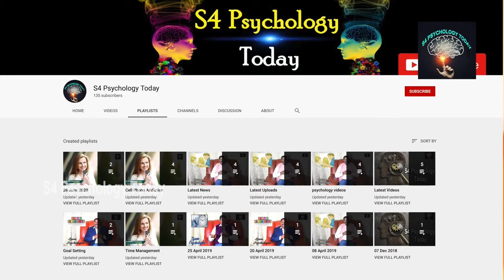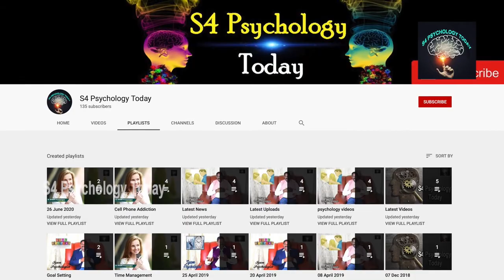Importance of Mental Health Awareness | Mental Health Problems |S4 Psychology Today |SYAM |Episode 7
Welcome to our New YouTube Channel "S4 Psychology Today".

In this video We discussed about the Topic , Importance of Mental Health Awareness.

V. Syam  (M.A - Psychology )
Counseling Psychologist

V.Sravya Meghana (M.A- Applied Psychology)
Psychologist, Graphologist, Special Educator in Autism.

About Us:

Dear Friends Let you know more about S4 Psychology Today You Tube Channel.

Now a Days so many people suffering with Mental Stress, Anxiety, Depression and Negative thoughts, We bring them out from suffering people, We Teach Easy Tricks, Tips and Motivational sessions & let them Walk into Positive thinking.